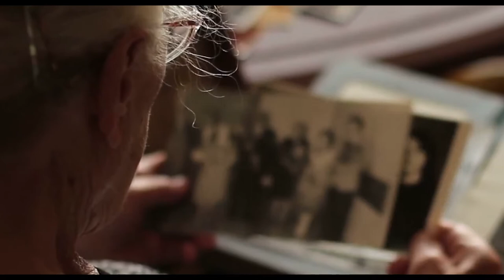Big Love, Small Moments (Music Video) - JJ Heller | A s h R a w A r t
Music Video Featuring Music - "Big Love, Small Moments" by JJ Heller

The song 'BIG Love, Small Moments', lyrically speaks to everyone who recognizes that our day to day everyday unrushed moments... where we stop to smell the flowers, so to speak... are sometimes the ones that can lead us to experiencing the sweetest of moments... in life that we'll forever cherish!

Here's an excerpt from JJ Hellers Post of the story behind the song ' "Big Love, Small Moments".
The... " surgery was something I had been dreading for months, and somehow God transformed it into a sweet moment that I will remember forever... Lucy and I  talked about all the people praying for her that day and... she said, “Yeah! And that’s what helped make me brave!...

There is so much beauty around us, whether it’s a sunset or the way our child laughs. I’m learning to keep my eyes and ears open for these little gifts..." JJ Heller.

A s h R a w A r t - ‘a city that is set on a hill cannot be hid’ -

"He hath made every thing beautiful in his time..." - Ecc 3 : 11 -

"But we were gentle among you, just as a nursing mother cherishes her own children. So, affectionately longing for you, we were well pleased to impart to you not only the gospel of God, but also our own lives, because you had become dear to us... as you know how we exhorted, and comforted, and charged every one of you, as a father does his own children" - 1 Thess 2 - 7, 8, 11 -

"I will praise thee; for I am fearfully and wonderfully made: marvellous are thy works; and that my soul knoweth right well." - Psa 139 : 14 -

"Let all that you do be done with love." - 1 Cor 16 : 14 -

Other Scriptural References: Ecc 3 : 1 - 13 8, Col 3 : 14, Isa 40:31, 2 Cor 12:8-10, Phil 4:6-7

                                          🎁 "The GIFT Of God… His PRESENCE Within…"
                                          John 3 : 1 - 8  | Acts 10 : 43 - 48 | Acts 19 : 2 - 6

○ Kaleidoscope feat. Sita (Music Video) - Jacob Steele - Dreamkiddo | A s h R a w A r t
○ Chosen (Music Video REMAKE) - Generdyn ft. SVRCINA | A s h R a w A r t
○ Breathe Again (Music Video) - Roary ft. Iolite | A s h R a w A r t
○ Wild and Free (Music Video) - Mike Mains | A s h R a w A r t
○ Part of Me (Music Video) - By the Coast | A s h R a w A r t

INTRODUCING... AshRawArt | Visual Artistry & Production
We Produce Visual Media Content & Artworks that aim to illuminate, inspire & enrich peoples lives.

Once in store easily browse our designer wares via 'Shop Products' or 'Explore designs'.

𝘓𝘪𝘤𝘦𝘯𝘴𝘦𝘥 & 𝘈𝘶𝘵𝘩𝘰𝘳𝘪𝘻𝘦𝘥 𝘊𝘳𝘦𝘢𝘵𝘪𝘷𝘦 𝘊𝘰𝘯𝘵𝘦𝘯𝘵